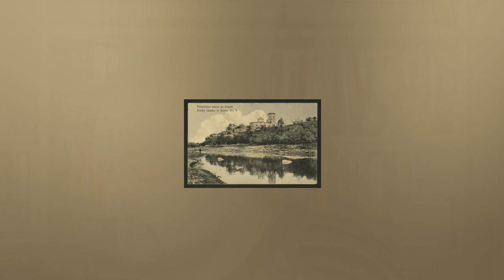"Korzec" Wojciech Wencel | Jeden wiersz | Grafzero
Grafzero vlog literacki i cykl Jeden wiersz. Analizie poddamy wiersz Wojciecha Wencla pt "Korzec". Zdjęcia pochodzą z Muzeum w Miśni i w Dreźnie (Zwinger).